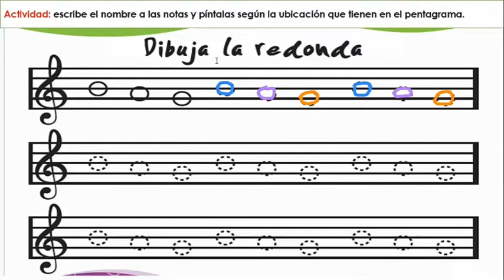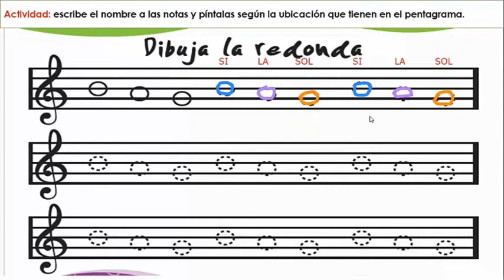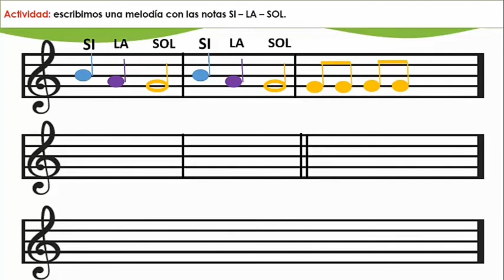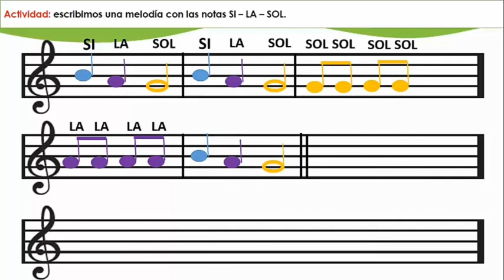NOTAS EN EL PENTAGRAMA SI - LA - SOL